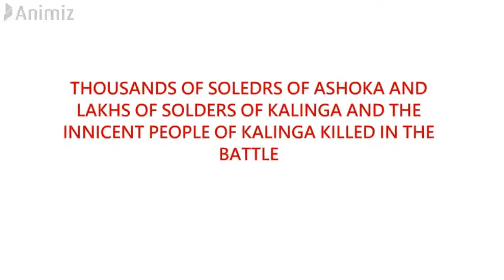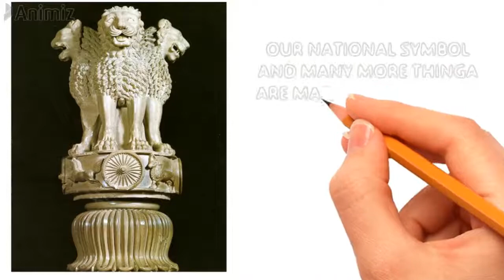The History of Askoka the Great| Kalinga War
Kalinga War-The History of Ashoka the Great . The unforgettable event in the History of India after which the Golden age started in the history of India . After killing many peoples in the Kalinga War Shamtat Ashoka became Ashoka the Great and it help for spread of Buddhism accross the world.